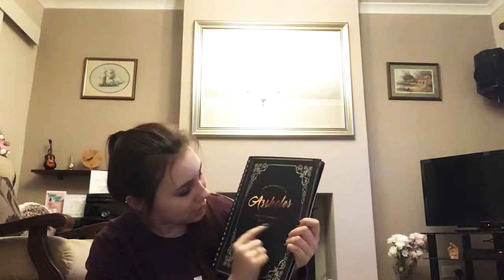HUGE Bluewater haul